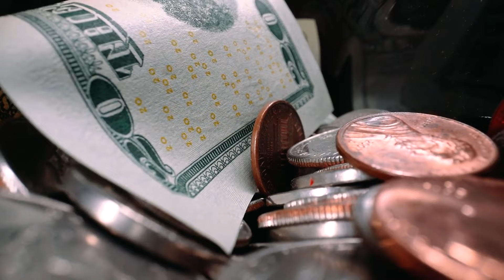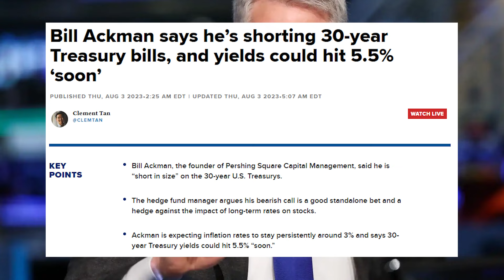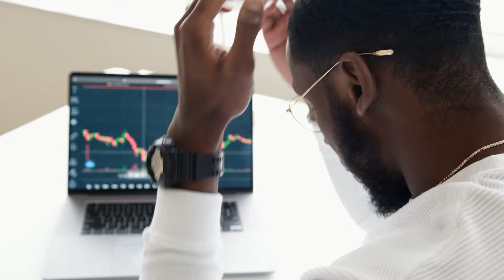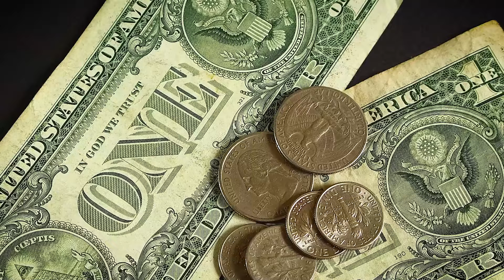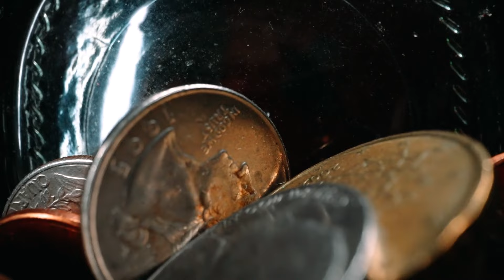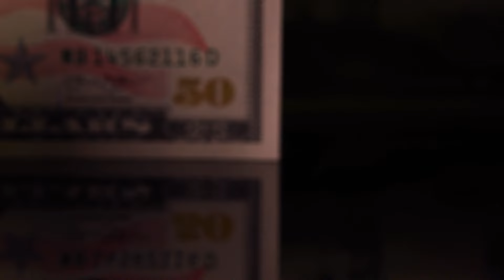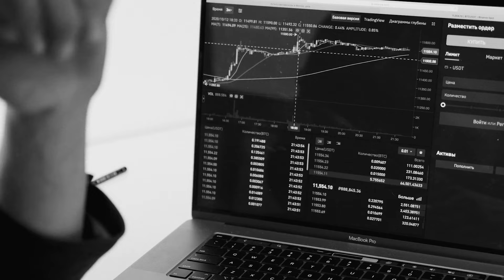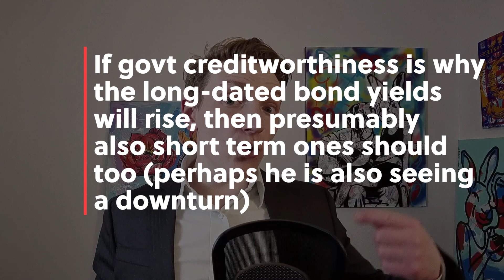Ray Dalio: Cash is King. For now.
Ray Dalio has declared that cash is no longer trash. At least temporarily. But why?

Ray Dalio's book

Host: Mark Humphery-Jenner, PhD

Books
* Investment Valuation
* Venture Capital & Private Equity